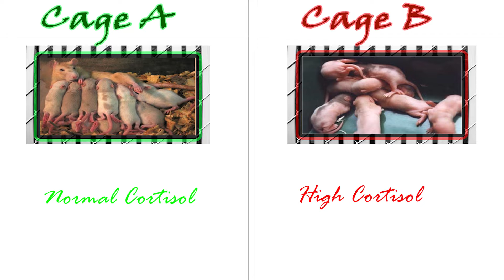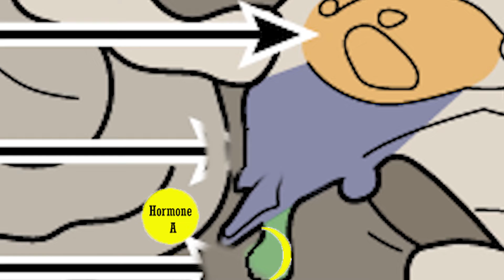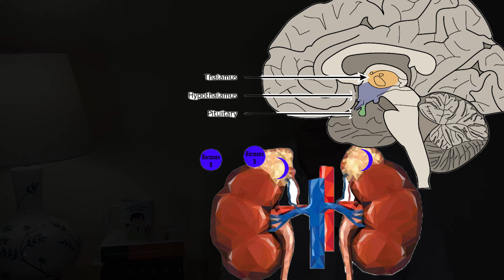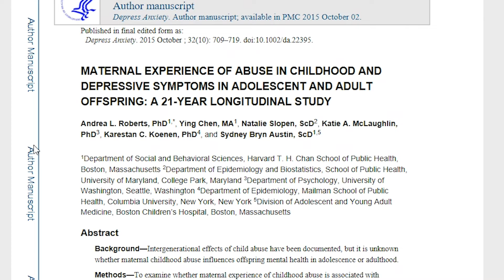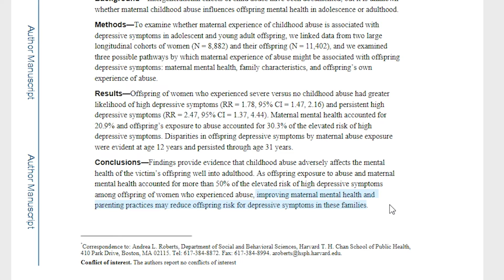Neuroscience of How Child Trauma Affects Adult Life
Kids grow and adapt to the environment they're placed in. If it's a hostile environment, they will adapt accordingly. Unfortunately, this carries out effects that can last a life time unless we can detect it, talk about it, and start a change.

Hope you enjoy this video as much as I enjoyed making it.

Stay healthy!
- Dr. Danny